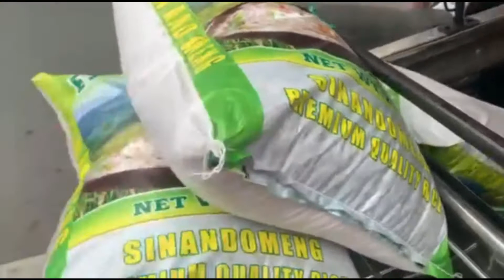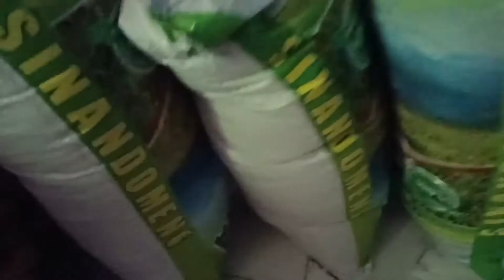MGA KA ALEIAN AT KABANGSY MARAMING SALAMAT SA SUPPORT POH/ MUNTING AYUDA FOR PWD SA AMING BRGY.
MGA KA ALIEAN AT KABANGSY MARAMING SALAMAT SA SUPPORT POH/ MUNTING AYUDA FOR PWD SA AMING BRGY.

Thankyou.